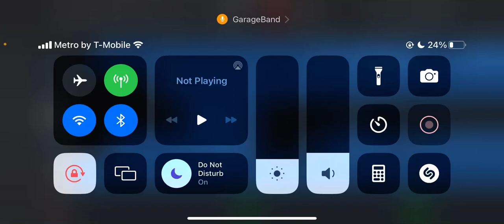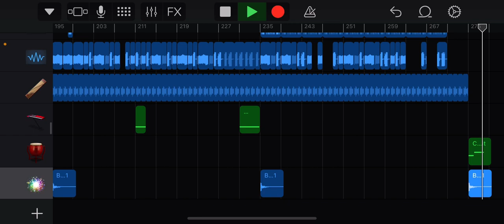IT’S THE FINAL SHOWDOWN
It’s the almost the same as last video I made, but different. It sound like this is Act 2 of a Sonic game